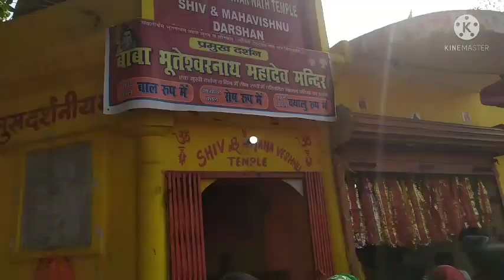lalita mai ka songs Subodh kumar vidio